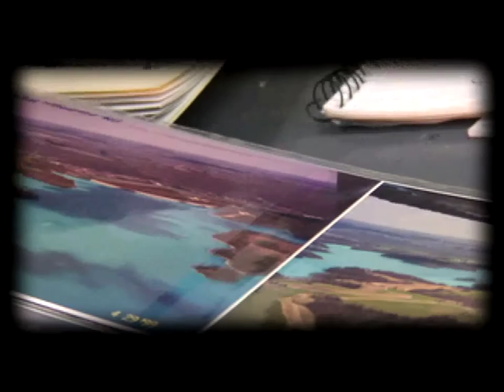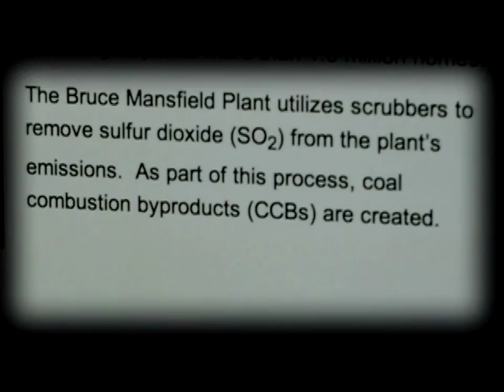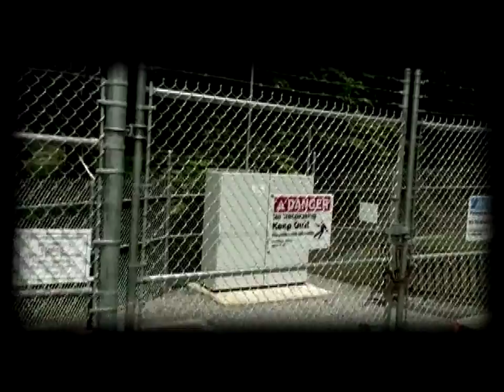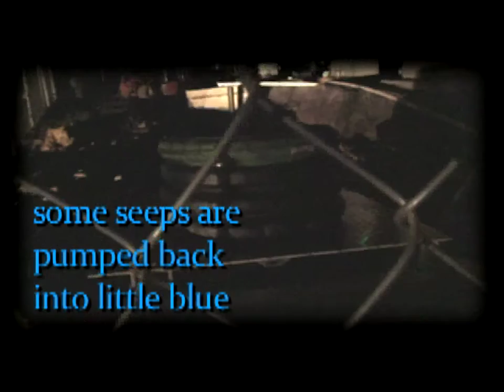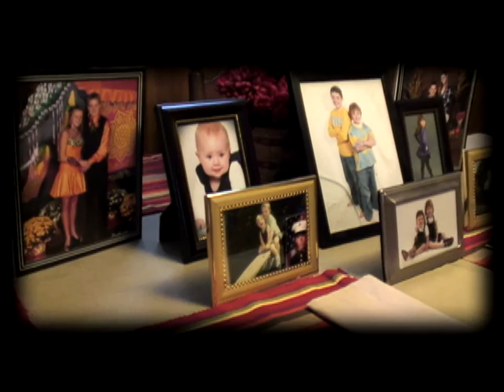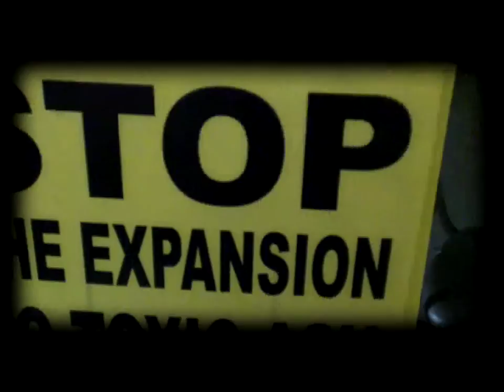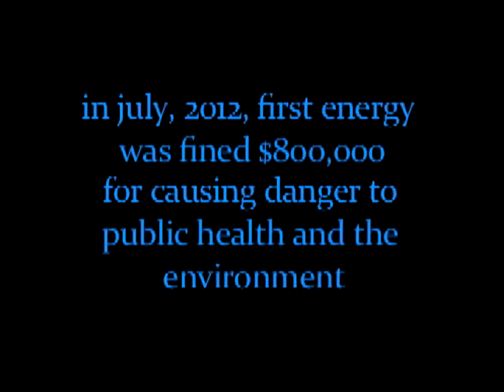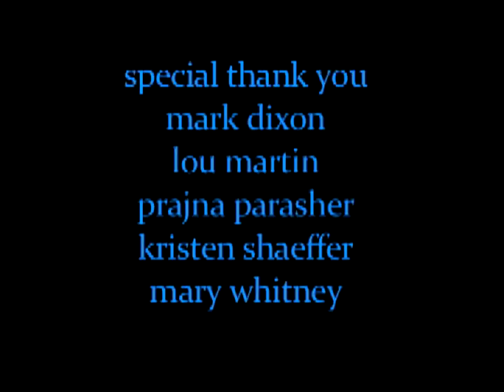little blue: a short documentary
Hear the stories of citizens in Beaver County, Pennsylvania and Hancock County, West Virginia. They've lived around Little Blue Run Dam, one of the larges coal ash impoundments in the U.S., for 35 years. Filmed in 2012.